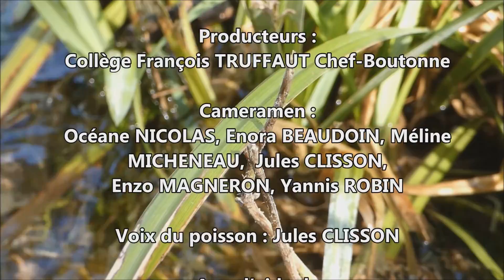2 Tous ensemble